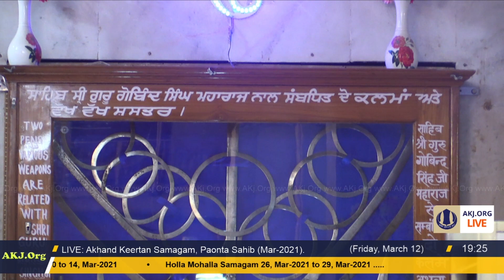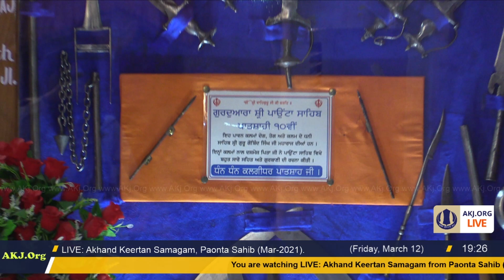010 PaontaSahib 12Mar2021 FriEve AK Bhai Jasbir Singh Jee Ghorewah